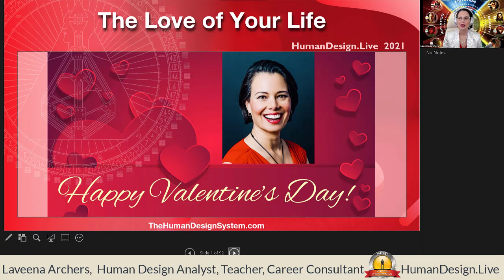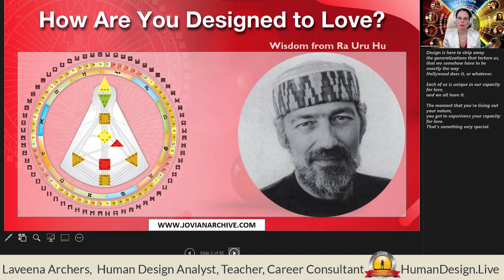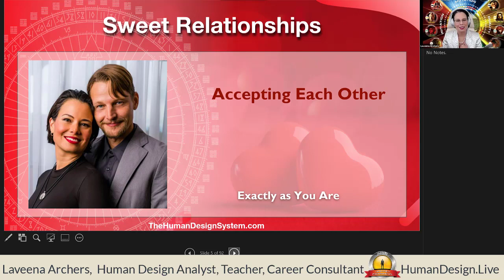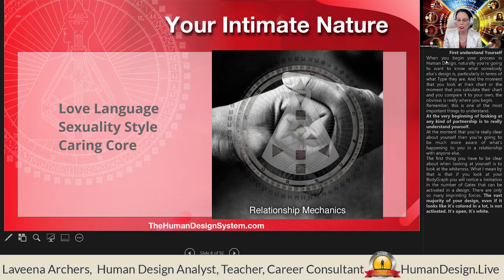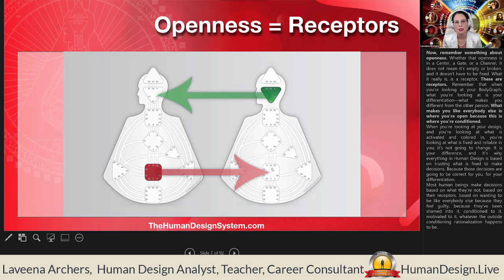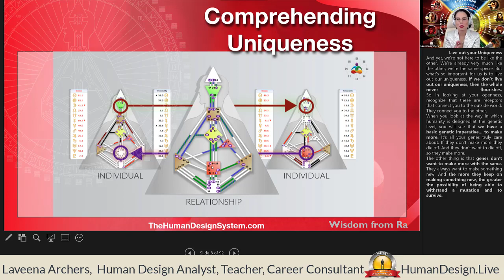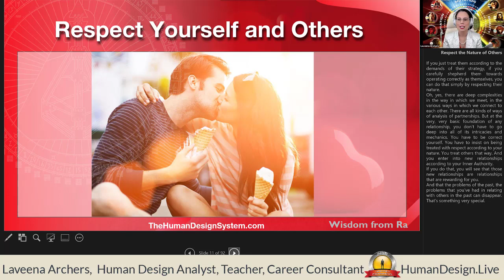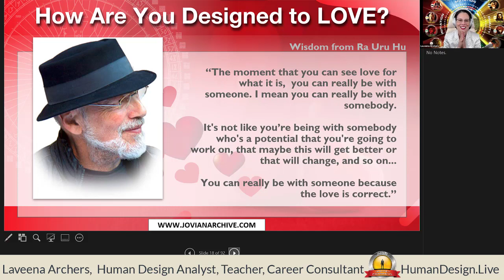Successful Love Mastery Happy Valentines Day 2021 Human Design Family!